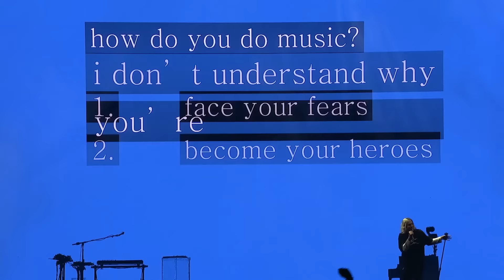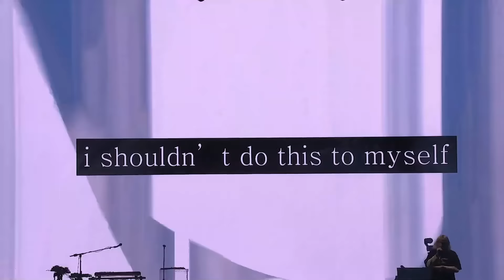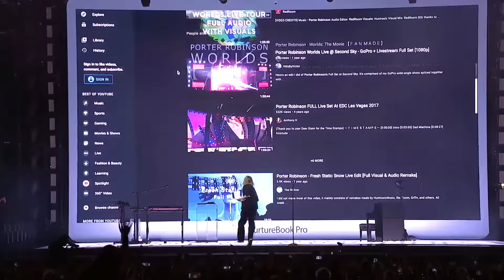Porter Robinson - Nurture Live at Second Sky 2021 (Full Concert) [Oakland Arena, CA]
ANNOUNCING THE "SMILE! :D WORLD TOUR" — MY FIRST EVER WORLD TOUR !! presale starts tuesday, signup

* light sensitivity / epilepsy warning *

set list:
0:00 Porter Robinson - Lifelike (Nurture Live version)
2:35 Porter Robinson - Something Comforting (Nurture Live version)
6:33 Porter Robinson - Look at the Sky (Nurture Live version)
13:00 Porter Robinson & Madeon - Shelter (Nurture Live version)
17:10 Porter Robinson - Mirror (Nurture Live version)
23:16 Porter Robinson - Sad Machine (Nurture Live version)
30:00 Porter Robinson - do-re-mi-fa-so-la-ti-do (Nurture Live version)
33:20 Porter Robinson - Wind Tempos (Nurture Live version)
43:46 Porter Robinson - Musician (Nurture Live version)
48:59 Porter Robinson - Mother (Nurture Live version)
55:20 Porter Robinson - Blossom (Nurture Live version)
1:00:05 Porter Robinson - Sweet Time (Nurture Live version)
1:04:26 Porter Robinson - Divinity (Nurture Live version)
1:11:43 Porter Robinson - Flicker (Nurture Live version)
1:17:47 Porter Robinson - Language with Porter Robinson & Totally Enormous Extinct Dinosaurs - Unfold  (Nurture Live version)
Porter Robinson & Totally Enormous Extinct Dinosaurs - Unfold  (Nurture Live version)

1:27:49 Porter Robinson - Trying to Feel Alive (Nurture Live version)
1:33:32 Porter Robinson - Get your Wish (Nurture live version)